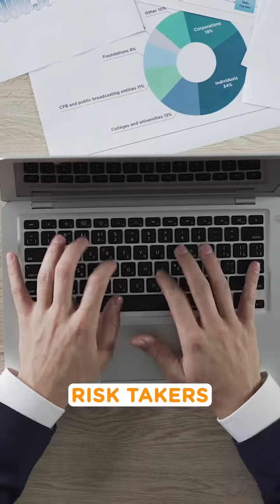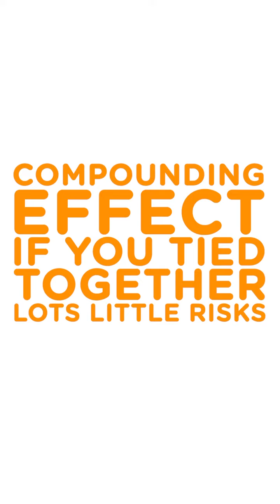Don't Quit Your Job Just Yet!!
Are you an aspiring entrepreneur?

 🚨  You NEED to watch this before following any advice you see online!